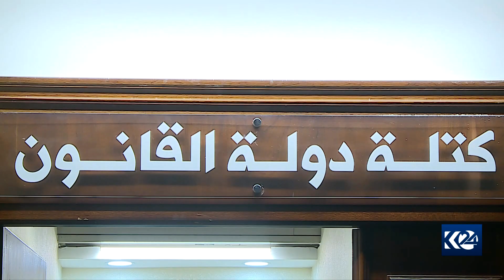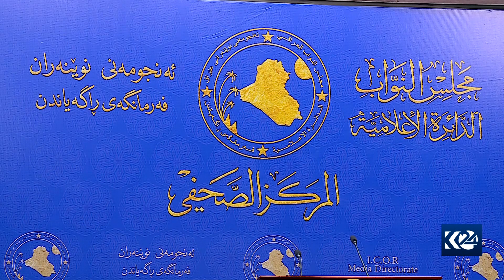سودانی داوا لە پەرلەمان دەكات بۆ دەنگدان بە كابینەكەی كۆببێتەوە